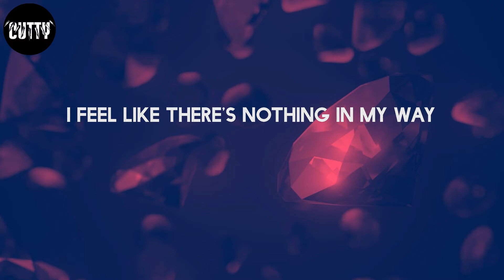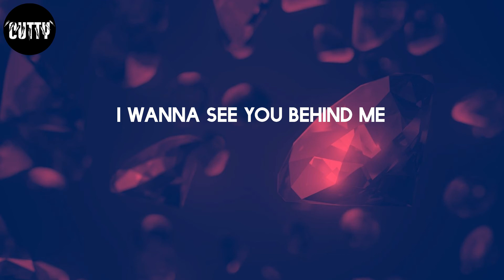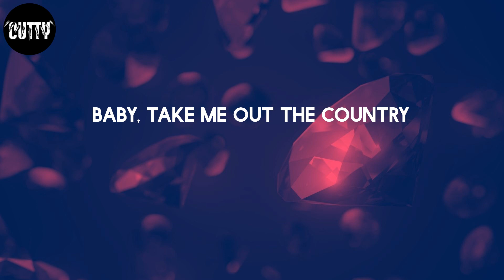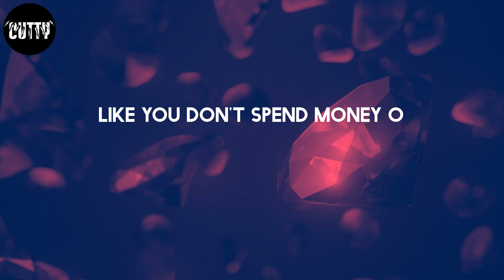amaarae - SAD GIRLZ LUV MONEY (Lyrics)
SAD GIRLZ LUV MONEY - amaarae

Lyrics:
(Kali Uchis)